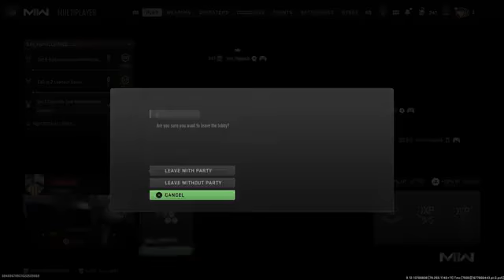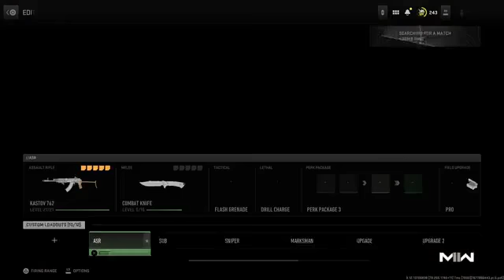Elden Ring pt 3